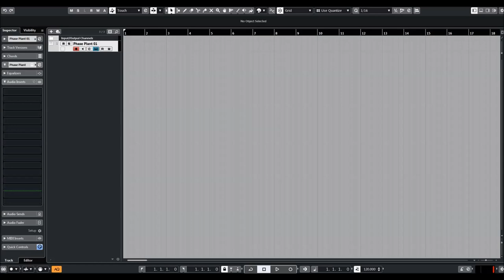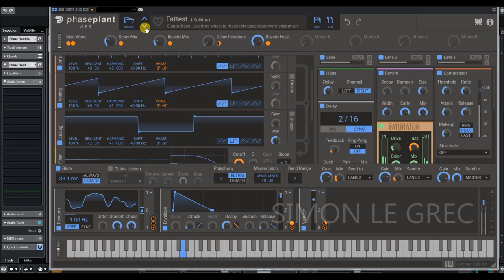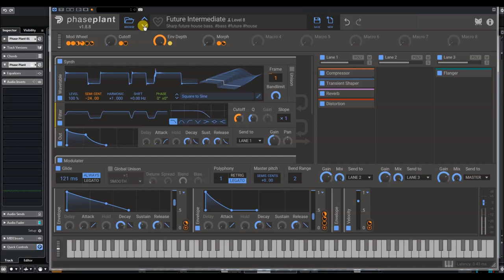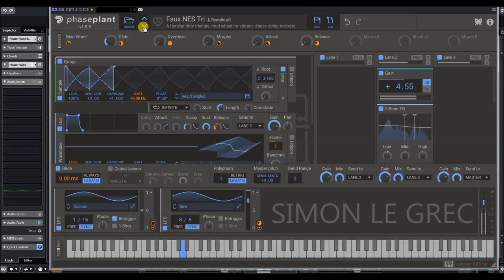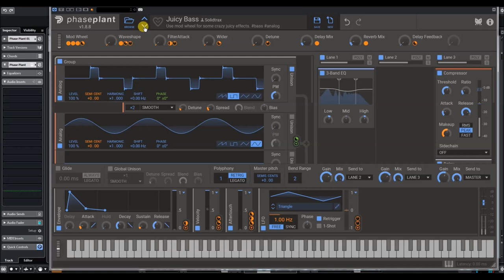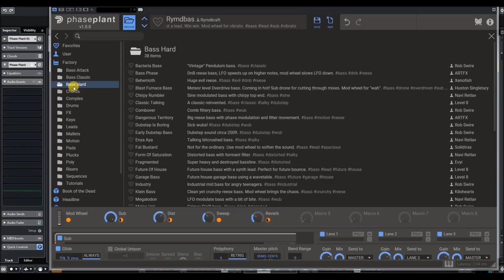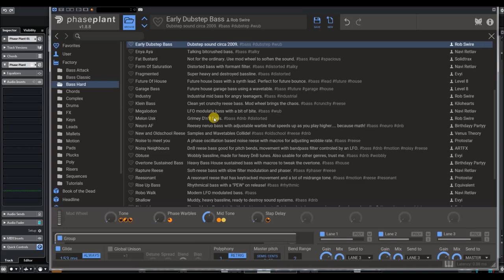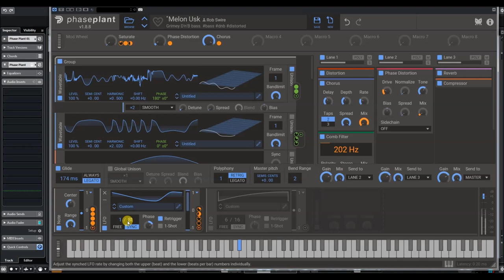Kilohearts | Phase Plant | Bass Presets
We want you to understand how Phase Plant works, and what's better than learning by doing? Phase Plant will give you an empty patch and you are free to add the components you need, as you need them.

Phase Plant gives you access to a number of signal generators, effects, and modulators that together gives you the possibilities to create any sound you can think of.

Phase Plant is a powerful modular synthesis engine by itself and you can further enhance your sound design capabilities by adding modules from our range of effects.

* Analog oscillator
* Wavetable oscillator
* Sampler
* Advanced noise generation
* Use any number of generators in any order
* ~300 expertly crafted factory presets
* Advanced onboard Wavetable editor
* Quick and creative to work with
* Grouping and minimizing
* Phase Modulation, Linear and Exponential Frequency Modulation
* Ring Modulation between generators
* Any number of LFOs, Envelopes and other modulations
* Compatible with all Kilohearts snapin effects